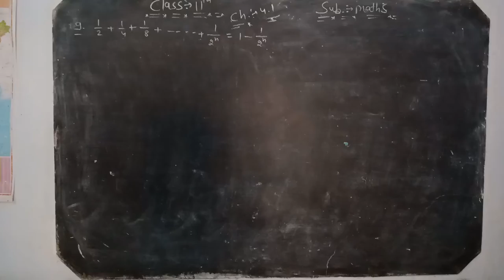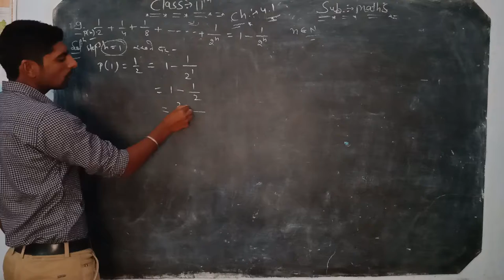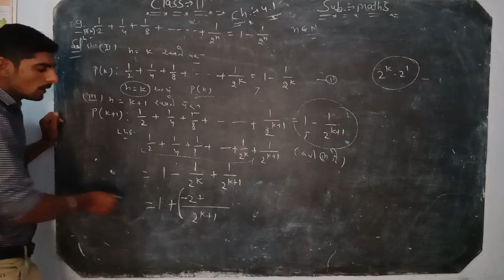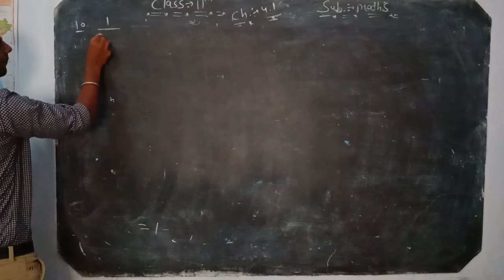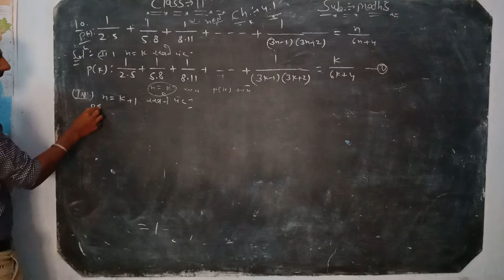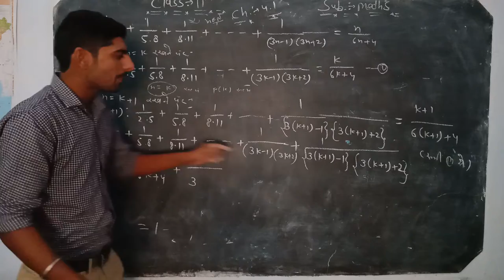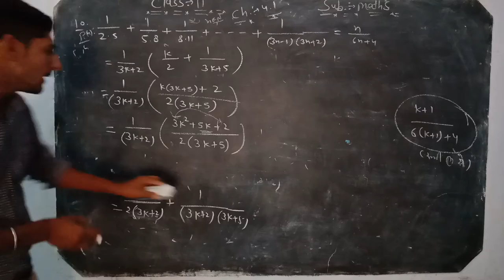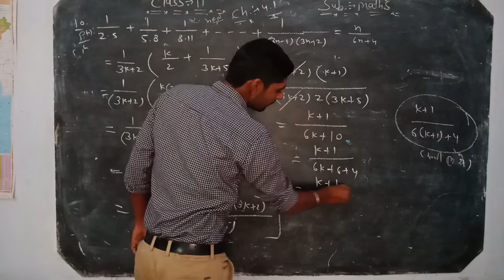11th Maths chapter 4.1 part4